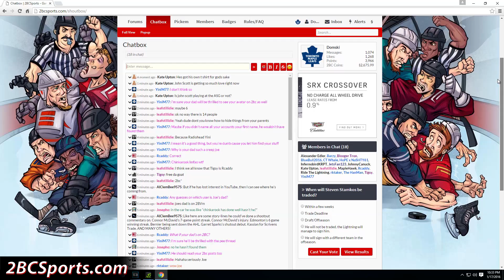John Tavares is GONE - NHL 17 - Shootout Commentary ep. 20